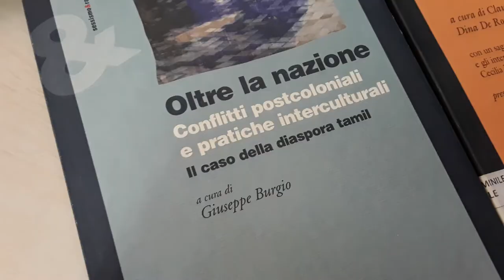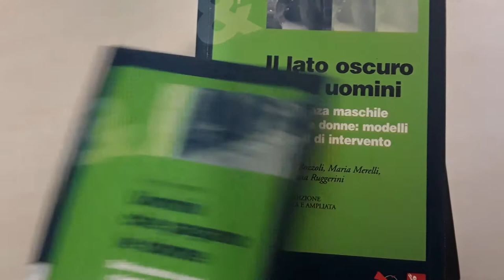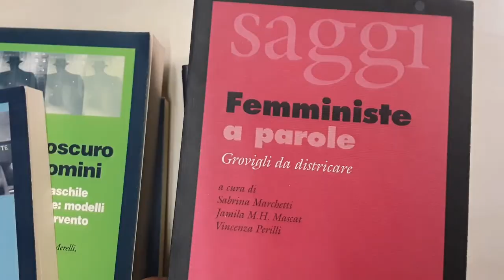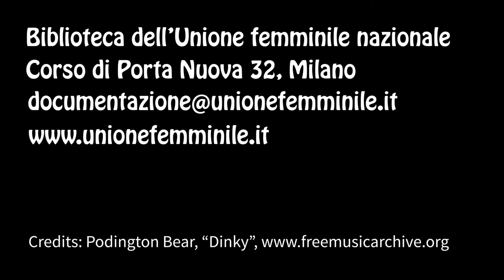sessismo e razzismo. Collana Ediesse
la collana "sessismo&razzismo" presentata da Isabella Peretti e Barbara Mapelli